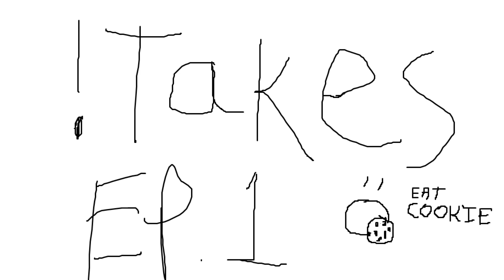Not Takes Episode 1: Who Will Be the Cookie King?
Four idiots eat too much and talk about what they ate. SPOILERS! It's cookies.